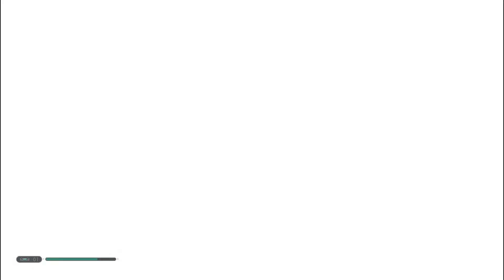Star Wars Jedi The Fallen Order Part 13 (Captured!!!)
Checkout Limitless React as Well

We continue on our Journey in Star Wars Jedi The Fallen Order